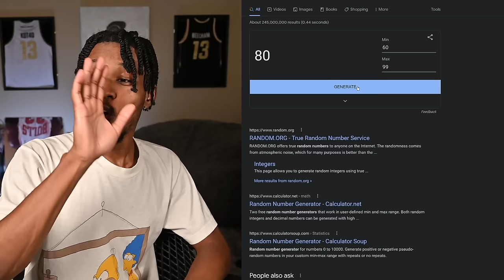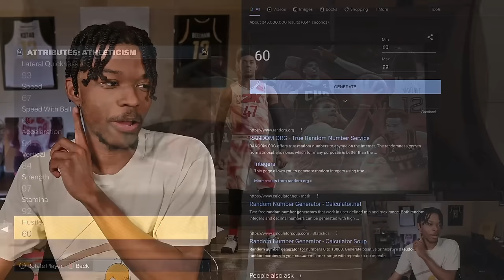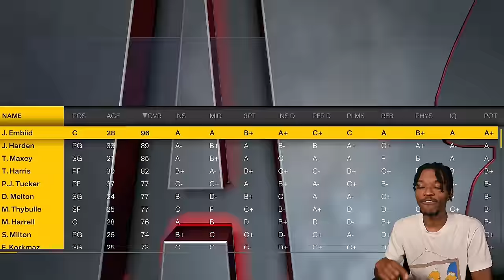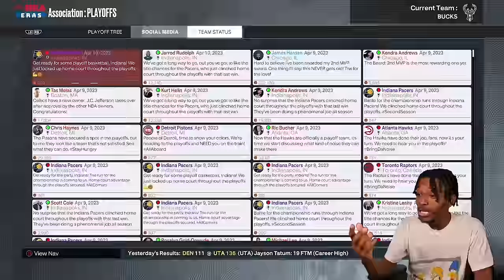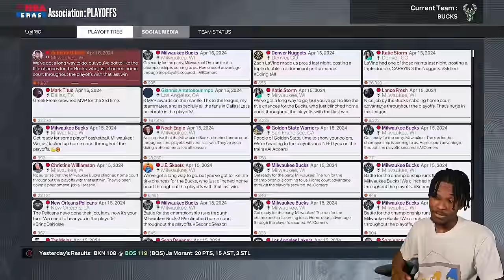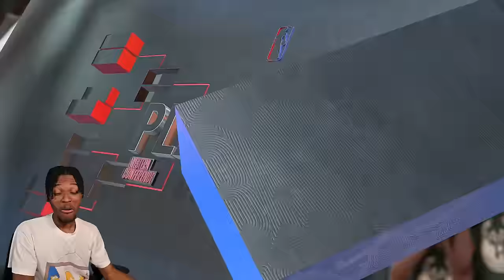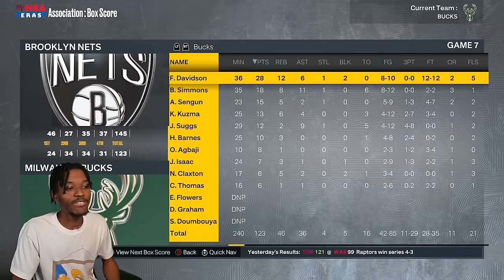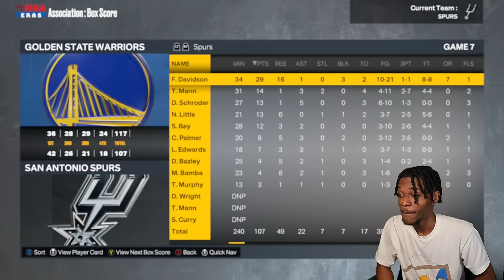I Built A New NBA GOAT With A Random Number Generator